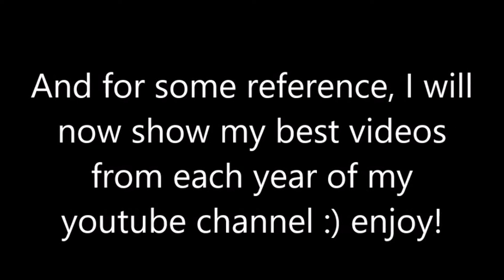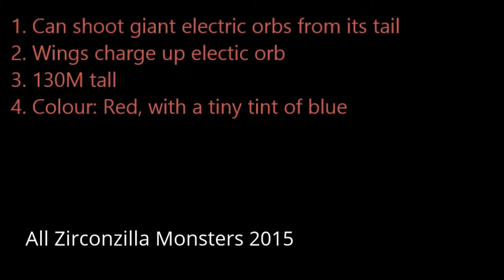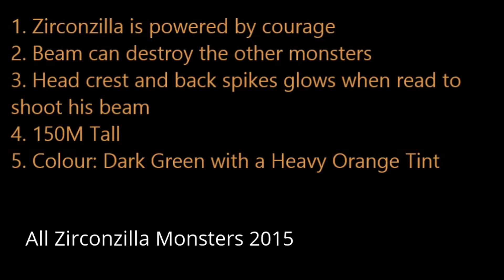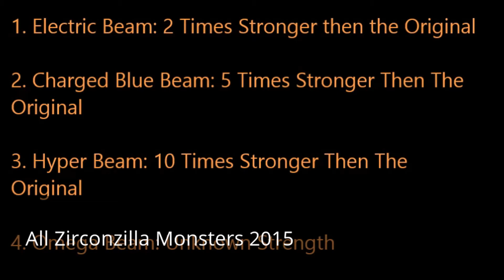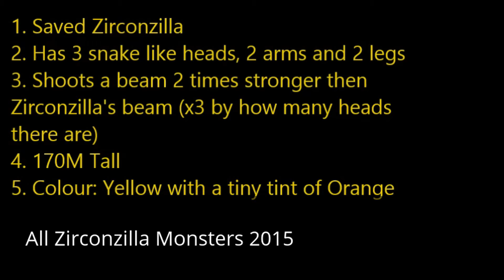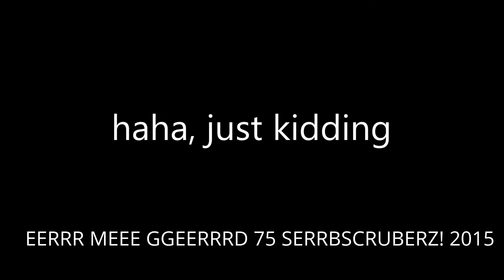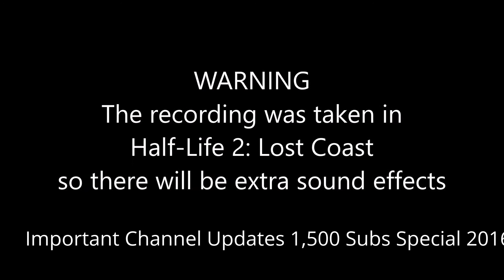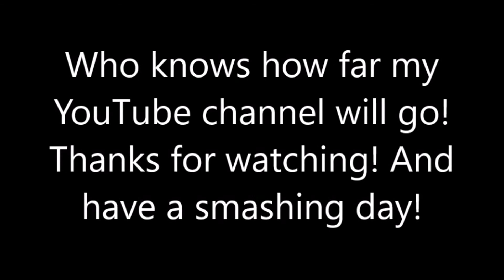2,000 Subscriber Special (The Evolution of GojiraGuy 2014-2016)